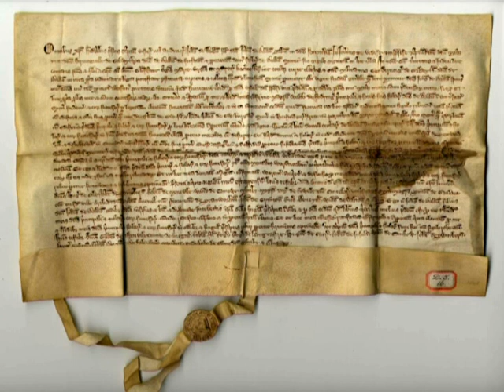Medieval English army recruitment (XIII-XIV century)